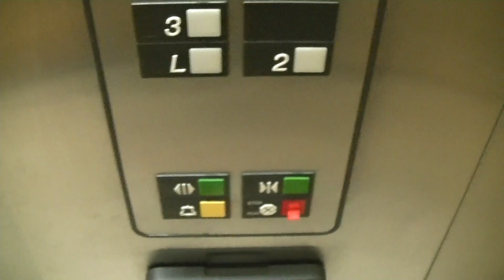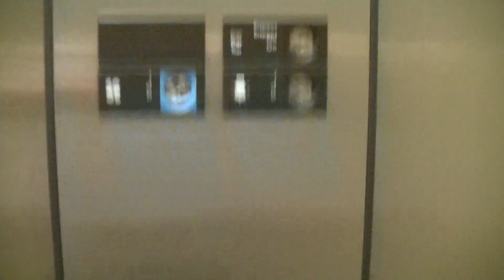Otis Series 1 Hydraulic Elevator @ 30 Prospect Street, Newmarket ON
Of all of the older Otis Series 1 elevators that I have filmed in Newmarket, this one is probably in the best shape out of all of them. I thought that the cab may have been redone because the walls don't look grungy in the slightest, and usually fake wood Otis cabs from the 1980s do not age very well.